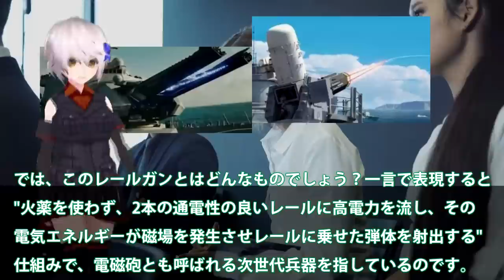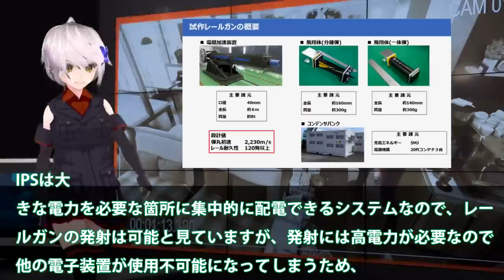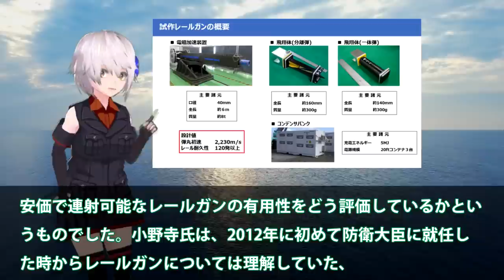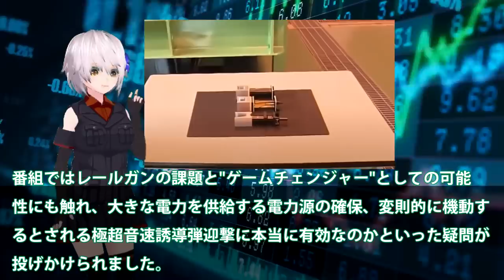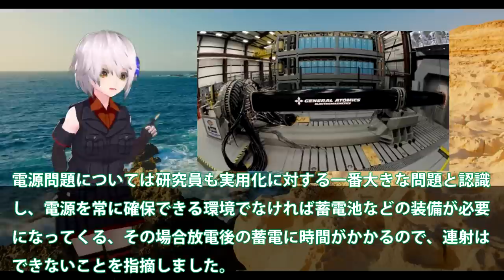日本電磁砲はすでに完成形で量産か！米国でさえ断念したレールガン開発に？電磁砲開発加速に65億円予算化・・・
引用・転載「出典：海上自衛隊ホームページ」
引用・転載「出典：航空自衛隊ホームページ」
引用・転載「出典：陸上自衛隊ホームページ」

【驚愕の新兵器爆誕!?】日本が秒速30万kmの最新レーザー兵器を開発 | 戦いの常識を変えるかも【ゆっくり解説】
【海外の反応】「ゲームチェンジャーだ」日本の電磁レールガン実用化へ！最新兵器の性能に海外がびっくり仰天
【衝撃】防衛省が｢レールガン｣実用化に向けて本格開発!ゲームチェンジャーになる!?【電磁加速砲】【防衛】